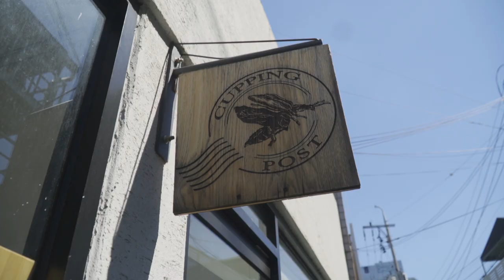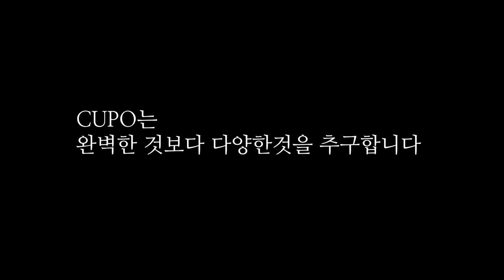죽기전에 마셔봐야할 커피 TOP 10 | 핸드드립 로스팅 바리스타 브루잉